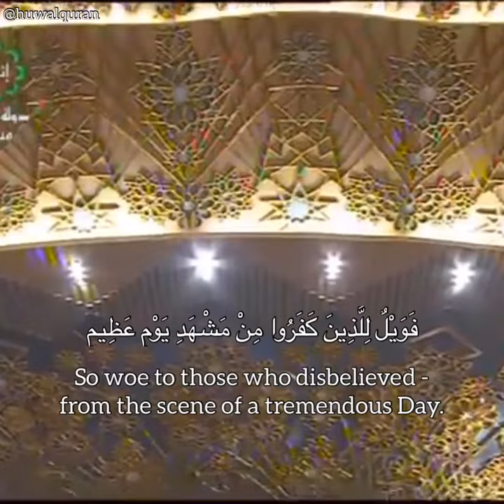Surah Maryam [Mary] by Sheikh Khaled al Juhaim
The Story of Prophet Isa [Jesus] and how he spoke to his people from the cradle.